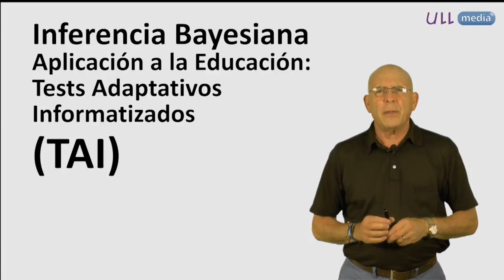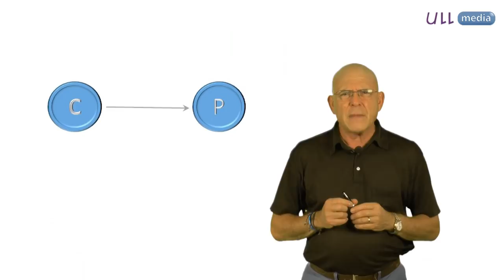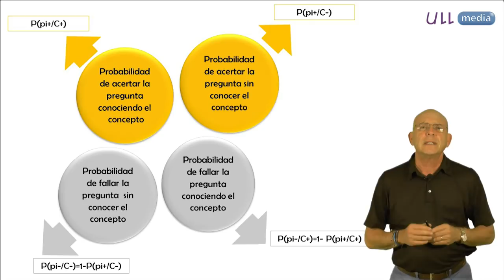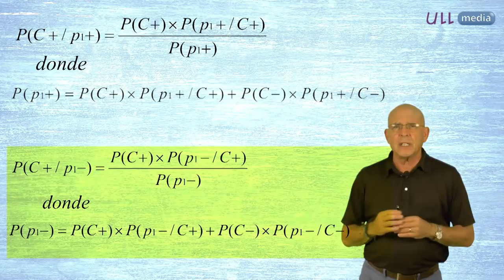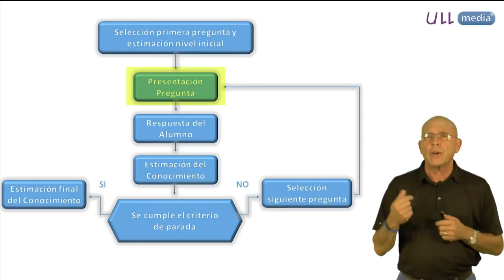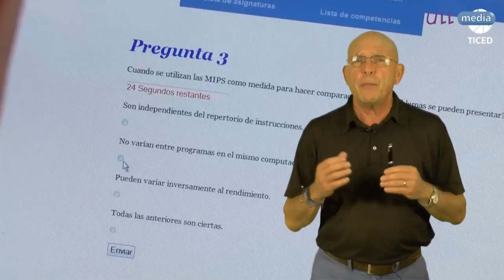2.2 TAI Tests adaptativos